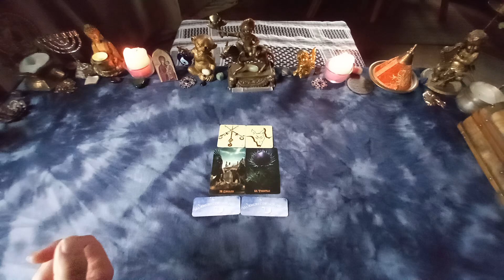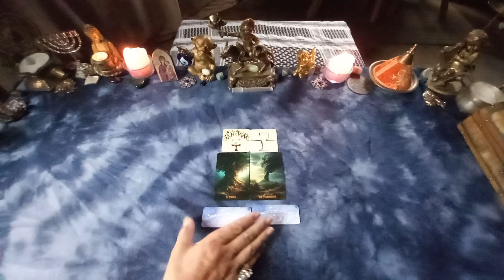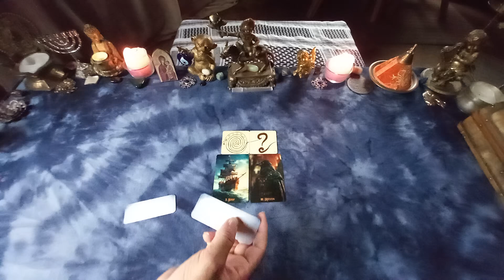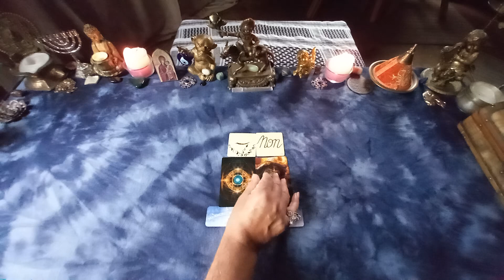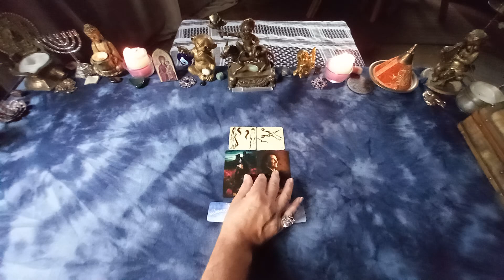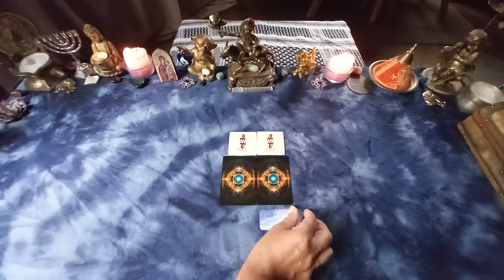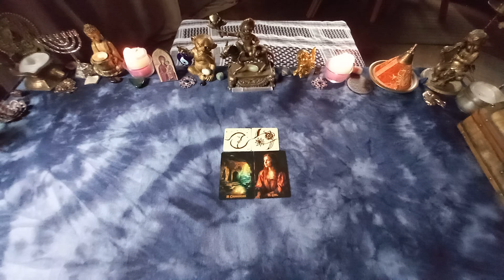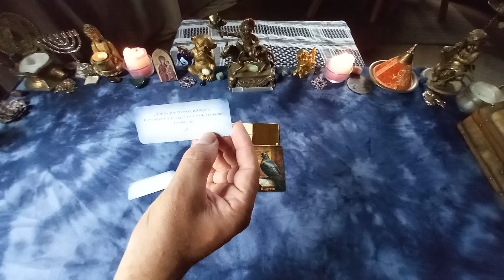Messages Imminents du 2 au 8 /09/2024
Messages Imminents du 2 au 8 Septembre 2024

00:00 Message Numéro 1
04:07 Message Numéro 2
06:36 Message Numéro 3
09:22 Message Numéro 4
12:38 Message Numéro 5
15:40 Message Numéro 6
18:40 Message Numéro 7

 Pré choisissez un ordre de numéros de tirage qui vous sera personnel et notez le pour suivre la semaine , pour votre semaine de tirage  avant de commencer l'écoute du numéro de message , correspondant au jour de la semaine que vous aurez personnalisé à votre chemin de vie, et découvrez les différents thèmes abordés sur le mois en allant directement dans le Podcast du mois en cours. Chaine de divertissement accessible aux + de 18 ans.
Ces prédictions sont pour un grand nombre de personnes, et  vous gardez votre libre arbitre pour agir en fonction de vos propres décisions et ressentis.

Si vous souhaitez un tirage personnalisé, vous pouvez le réserver sur le
Nous conviendrons d'un rendez vous suivant vos disponibilités ,et mon agenda .
Bien à vous. Denis

Chaine de divertissement, accessible aux + de 18 ans nécessitant, respect,  bienveillance des dialogues, et des personnes.
Tous haters , ou personne mal intentionnée sera bloquée, ou exclue de la chaine en cas de manquement à ces bases que j'exige, ainsi que you tube .

En tant que propriétaire de la chaine Cartomancie Dordogne, je me réserve également le droit à des poursuites, de tout éventuel abus, ou manquements que se soit sur le contenu , et l'image de celle ci .
Propriétaire , créateur et gestionnaire de Cartomancie Dordogne : Marmillon Denis
Seuls la bienveillance et le respect de chacun ont leur place sur cette chaine.